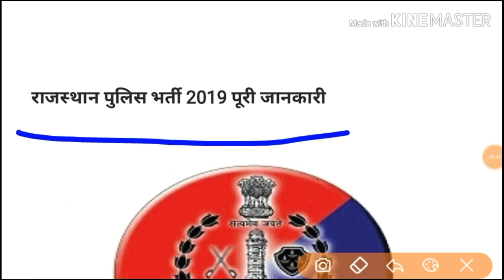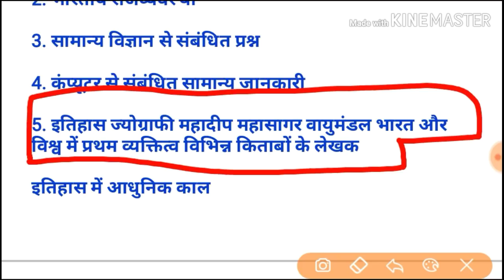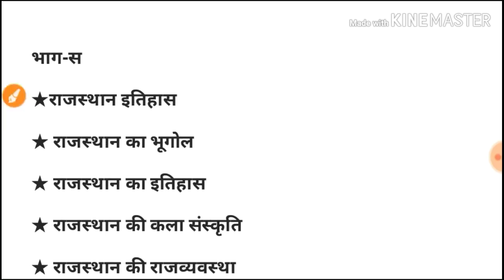राजस्थान पुलिस पद8600# भर्ती 2019|| कौन-कौन से सब्जेक्ट को पढ़ना है|| इस प्रकार करें अपनी तैयारी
Download NCERT Books & Solutions Free
दोस्तों इस वीडियो में आपको राजस्थान पुलिस भर्ती जो कुछ ही दिनों में आने वाली है लगभग 8600 पदों की उसके बारे में पूरी जानकारी दूंगा कि वह आपको तैयारी किस प्रकार करनी है कौन-कौन से सब्जेक्ट से कितने कितने प्रश्न पूछे जाएंगे
WhatsApp group jodne ke liye link:-

Rajasthan Police important information
Rajasthan Police vacancy total vacancy 8600 important information syllabus